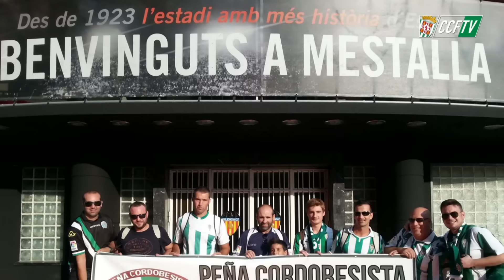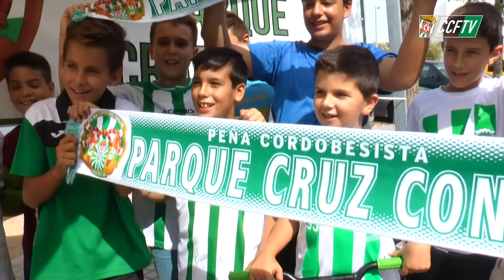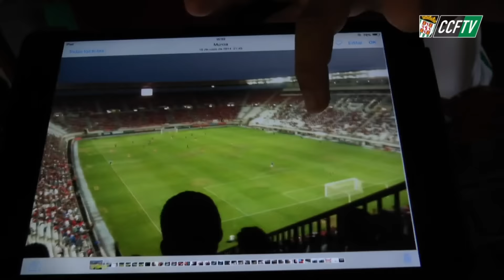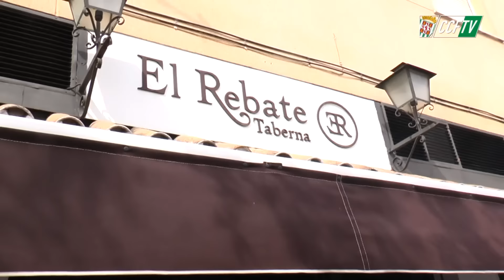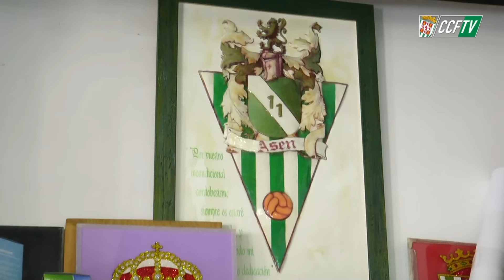CCFTV: Nuestras Peñas. Peña Parque Cruz Conde